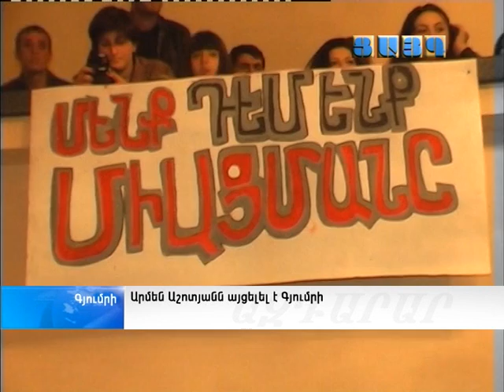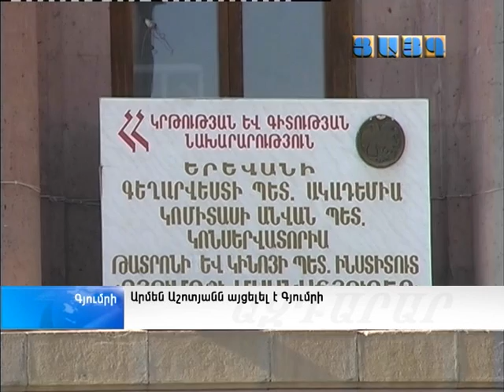"Կամ ես ձեզ ԶԱԳՍ կտանեմ, կամ դուք ինձ՝ դատախազություն". ԿԳ նախարարն էր Գյումրիում